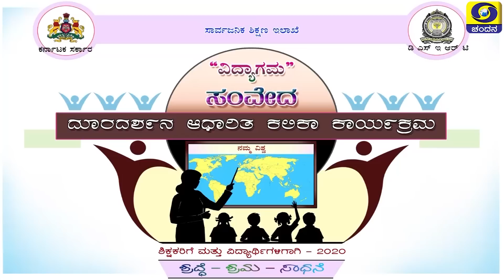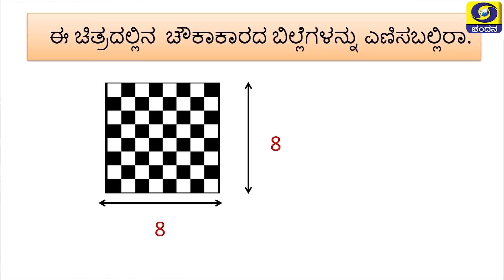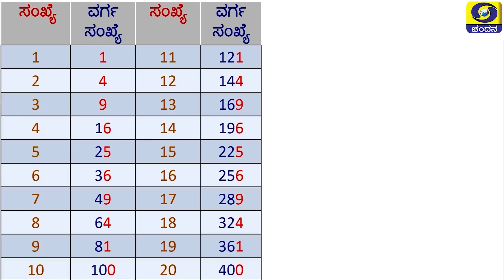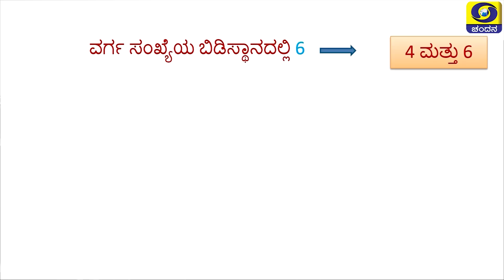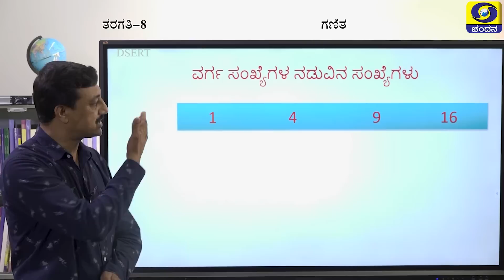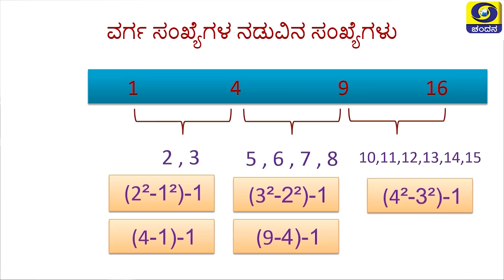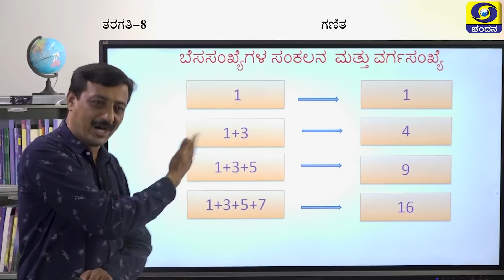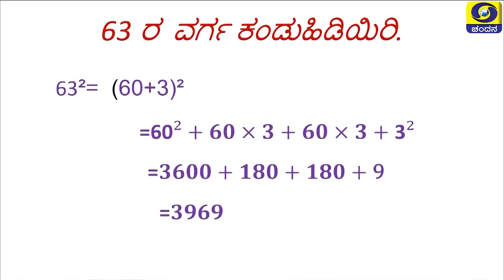8th Class | Mathematics | Day-24 | Samveda | 11.30AM to 12PM | 17-09-2020 | DD Chandana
Class 8
Time :  11.30AM to 12PM
Subject : Mathematics